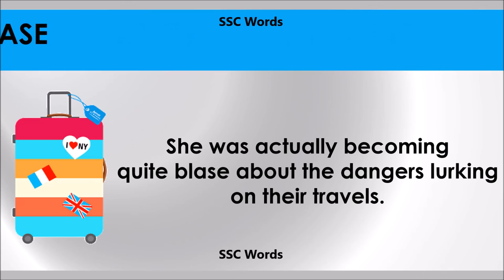Blase - Improve English - Meaning and 5 sentences - GRE / CAT / GMAT word - SSC Words